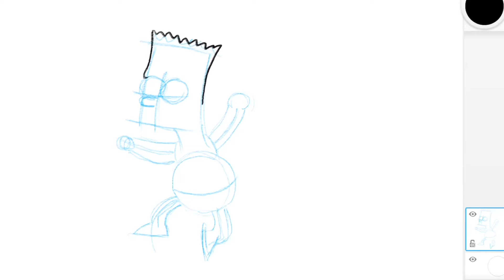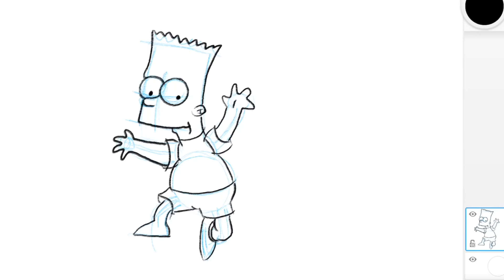como dibujar a los simpsons